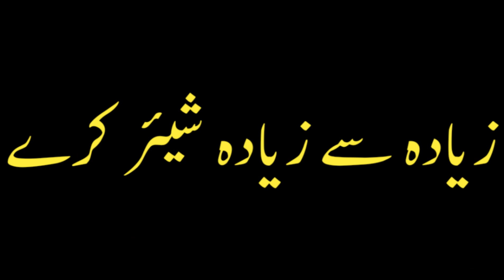kabaddi javeed jutto | batera ka ustad javeed jutto | best kabaddi | punjabi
السلام علیکم تمام ویورز کو ہماری طرف سے اس چینل ہر قسم کی کبڈی والی وڈیوز اپ لوڈ ہوگی یہ چینل سہیل انور گوندل کا آفیشل چینل ہیں پنجاب سپورٹس کے نام سے چلا رہے اس سبسکرائب۔۔۔اور ہر آنے والا میچ سب پہلے دیکھے سب بھائیوں سے گزارش ہیں کہ زیادہ سے شیئر کرے مزید دیگر سپورٹس وڈیوز حاصل کرنے کیلئے ہمارا  چینل ہیں گوندل اسٹیڈیم سیرے آفیشل اس کو بھی سبسکرائب کرلیں تاکہ ہر آنے والی وڈیو آپ تک پہنچ سکیں ان دونوں چینلز پہ والی بال وڈیوز بھی اپ لوڈ ہوگی انشاءاللہ

Tawitter=Link
Faisal Shahzad

Email I'D=faisalshahzad2600094